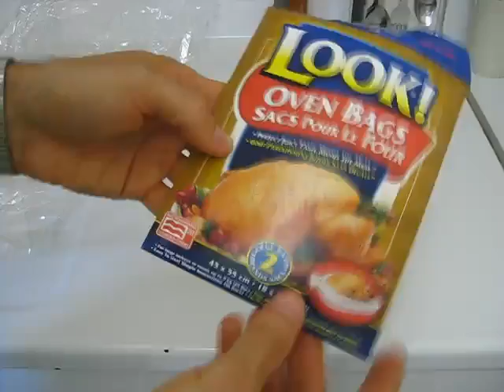How-to for car sunshade solar cooker windshield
How to make and optimize a car sunshade solar cooker. Includes info about oven bags and various ways of shaping the sunshade as a very good solar/sun reflector.